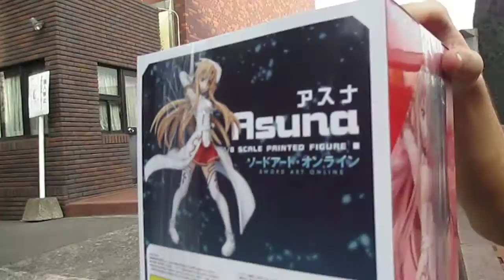day #6 of the Fukuoka Daiichi exchange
Warning some minor rude words. So this is just me and the other exchange student Dalton, having a conversation about what we did that day. We both come from the same school in Australia but had never met until the flight over.

Sorry about the year gap I the update, I'm now going into year 12, I've been busy with studies, it's hard to make videos and get my homework done, its going to be even harder this year, but I'm going to try and atleast upload all my japan trip videos.